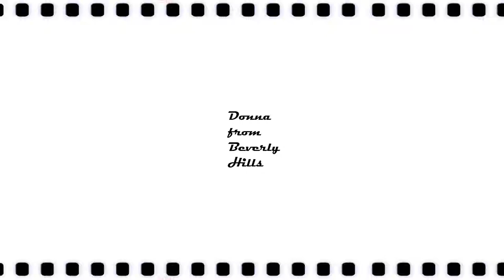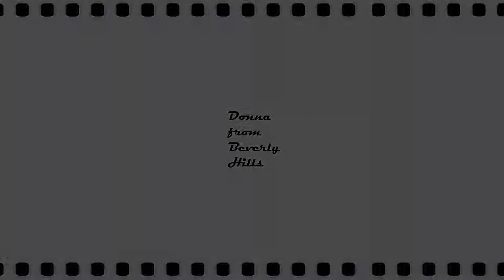WE LOVE FEMALE BEACH VOLLEYBALL PLAYERS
Life is amazing. Women are amazing.